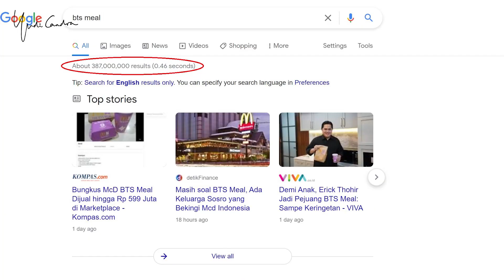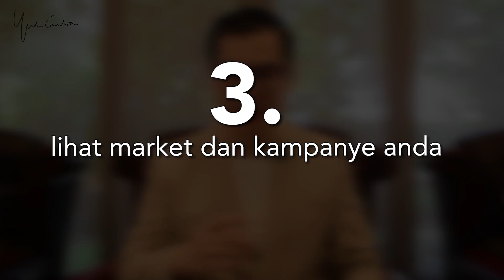Mcdonalds BTS Meal - Strategi Bisnis Unik Yang bisa Diterapkan di BISNIS ANDA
Review Jujur Mcdonalds BTS Meal - fenomena kolaborasi BTS dan Mcdonals . Banyak influencer dan  tokoh publik mengikuti trend ini, bahkan menteri kita Erick Tohir juga ikut ikutan mengantri untuk membeli BTS meal buat anaknya. antrian hampir disemua MCD hingga beberapa MCD akhirnya harus ditutup dikarenakan protokol kesehatan..  Kolaborasi antar 2 brand terbesar di dunia ini menarik.. McD adalah brand lama yang memiliki fans based offline yang luar biasa besarnya… BTS adalah Boy Band Music Korea yang memiliki fans based luar biasa yang dinamakan ARMY dan memegang record dunia  sebagai  band yang paling banyak di retweet di tweeter sebanyak 502juta kali. Combinasi antara old power dan new power… online dan offline.. Tapi apa yang membuat BTS meal ini sendiri sangat booming ?

Mau tau lebih banyak tentang karakter keuangan kamu ?
untuk sekedar berinteraksi di sosmed saya ada di
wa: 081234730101